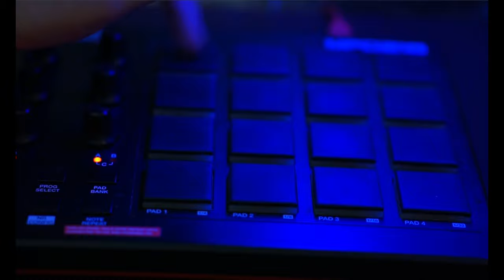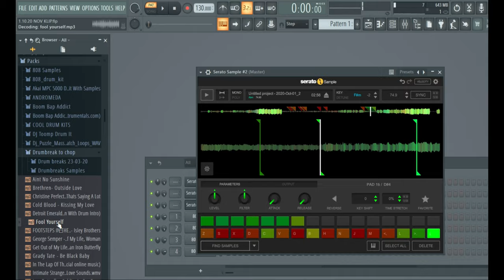Classic hip hop beat + scratches/ Organ samples/ How it's been made.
90's classic hip hop instrumental made with organ sample's by ''Klaus Wunderlich - Moonlight Serenade ''